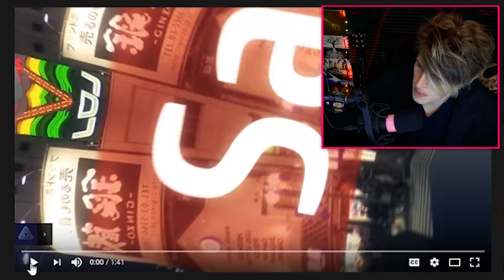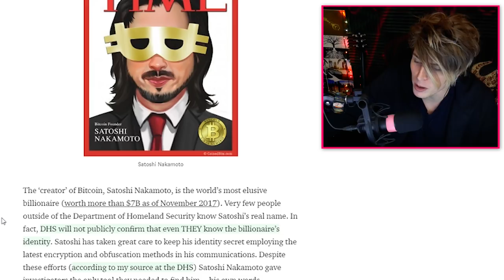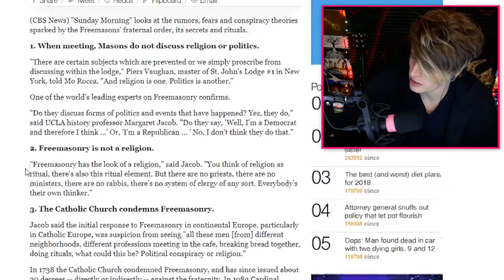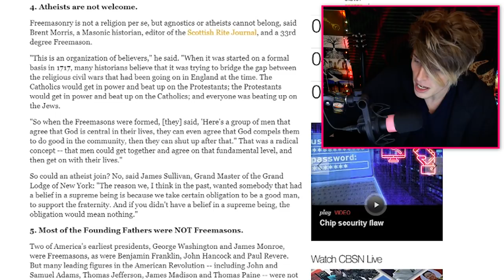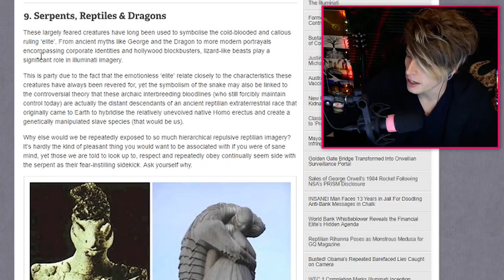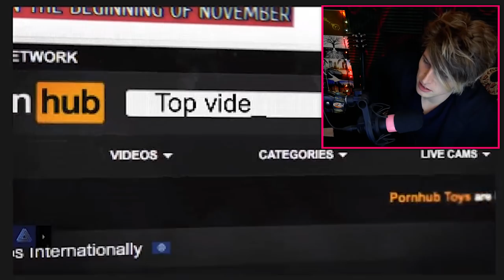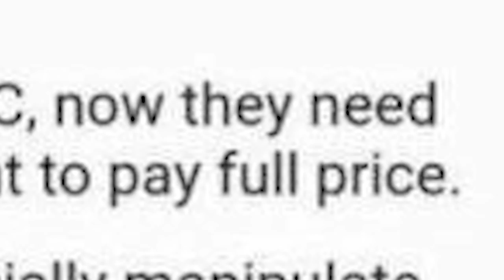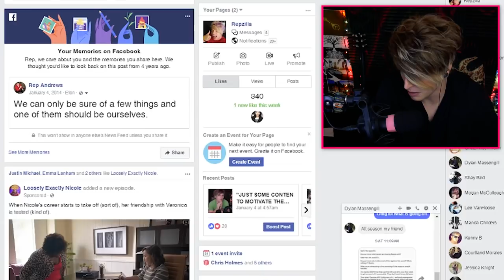SATOSHI NAKAMOTO CONTROLS BITCOIN OR THE ILLUMINATI (WHO MADE BITCOIN)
MYSTERIOUS ORIGIN OF BITCOIN & NOONE BATS AN EYE ILLUMINATI, ROTHSCHILD, SATOSHI NAKAMOTO WHO REALLY KNOWS

Video Details/Related:
bitcoin illuminati
satoshi nakamoto
taco bell illuminati
illuminati confirmed
bitcoin nedir
bitcoin and illuminati
what is bitcoin
cryptocurrency
rothschild bitcoin
rothschild cryptocurrency
rothscoin
ripple price
ripple illuminati
who made bitcoin

Subtitles/CC:

Arabic
Azerbaijani
Bosnian
Bulgarian
Chinese (Hong Kong)
Croatian
Czech
Danish
Dutch
English (Automatic)
English
Estonian
Filipino
Finnish
French (France)
Galician
Georgian
German (Germany)
Greek
Hebrew
Hindi
Hungarian
Icelandic
Indonesian
Italian
Japanese
Korean
Lao
Lithuanian
Mongolian
Norwegian
Persian
Polish
Portuguese (Brazil)
Romanian
Russian
Serbian
Slovenian
Spanish (Mexico)
Swedish
Thai
Turkish
Ukrainian
Vietnamese
Zulu